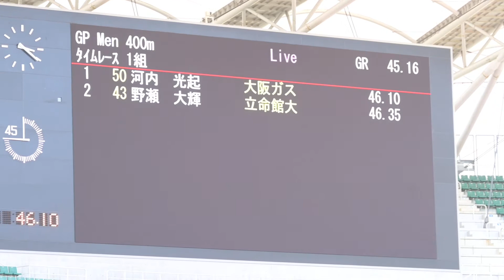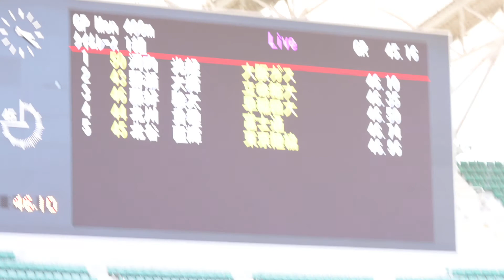日本グランプリシリーズ 静岡国際陸上大会 男子400m タイムレース決勝1組 2021年5月3日(月)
陸上　日本グランプリシリーズ
第36回静岡国際陸上競技大会
男子400m　タイムレース決勝　1組　(全2組) 当初予定は全3組？？
2021年5月3日(月)
静岡県　小笠山総合運動公園　エコパスタジアム

◎1組のリザルト

順位　レーン　BIB　氏名　所属　記録(秒)
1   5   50   河内　光起　大阪ガス　　　　　　　46.10
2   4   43   野瀬　大輝　立命館大　　　　　　　46.35
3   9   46   藤好　駿太　早稲田大　　　　　　　46.50
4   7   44   北川　貴理　富士通　　　　　　　　46.74
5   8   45   北谷　直輝　東京陸協　　　　　　　46.96
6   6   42   小林　直己　HULFT Pte.　　　　　　46.99
    2   15   木村　和史　四電工　　　　　　　　DNS
    3   47   稲川　慧亮　中央大　　　　　　　　DNS

◎全体(1組&2組)　Top8

順位　BIB　氏名　所属　記録(秒)
1   50   河内　光起　大阪ガス　　　　　　　46.10
2   43   野瀬　大輝　立命館大　　　　　　　46.35
3   46   藤好　駿太　早稲田大　　　　　　　46.50
4   44   北川　貴理　富士通　　　　　　　　46.74
5   36   岩崎　立来　大阪体育大　　　　　　46.77
6   39   山木　伝説　RUDOLF　　　　　　　　46.85
7   41   大崎　健太　T&F.net KOBE　　　　　46.87
8   32   加藤　修也　HULFT Pte.　　　　　　46.95